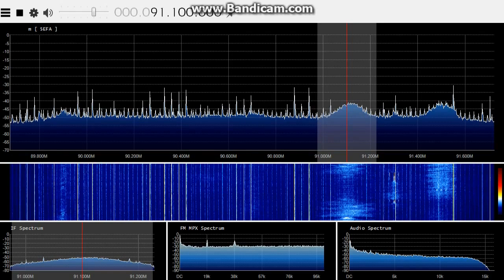2014 DWNX 91.1MHz "RMN Naga" via Sporadic E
FM radio station in Naga, Philippines.